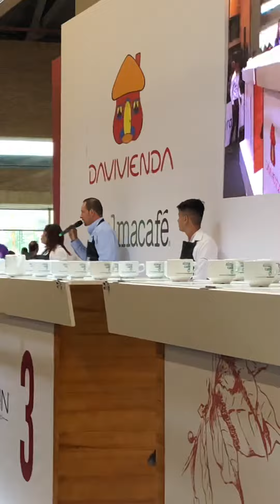Annual Coffee Show Corferias Bogota Colombia October 2019 1